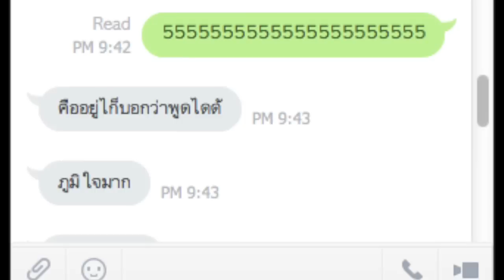20140702 นิทานพูด "อนุสาวรีย์ชัยสมรภูมิ" ได้แล้ว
ต่อจากมุกเมื่อ 3 เดือนก่อน

ทานทานกับแม่แม่ไปนอนบ้านตาตายายยายวันนี้ ให้พ่อพ่อเฝ้าจิ๋วอยู่บ้าน แล้วสามทุ่มกว่าก็มีไลน์ดังตะดุ๊งขึ้นมา ... เด็กยังไม่หลับ